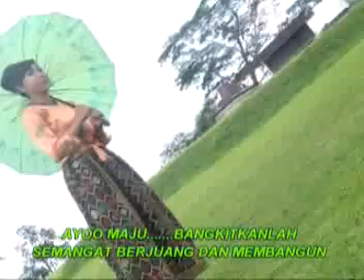Remaja Indonesia - Fendy Kaboky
Izin Share di Youtube agar Kabupaten PALI lebih dikenal lagi di daerah luar

Voc : Fendy Kaboky Cipt : Fendy Kaboky